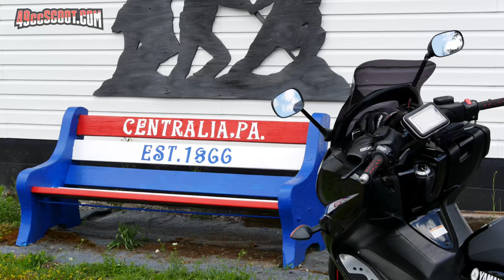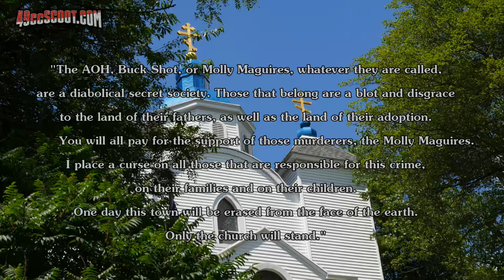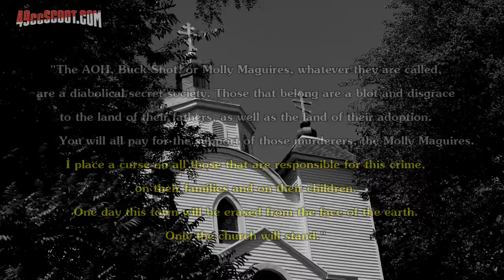Scooter Day Trip : Centralia, Pennsylvania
Ride along as I take an almost 440 mile, 14 hour long, ride to Centralia, PA on my TMAX 500. I'll tell you a little about the town and why I wanted to go there and show lots of scenic areas.